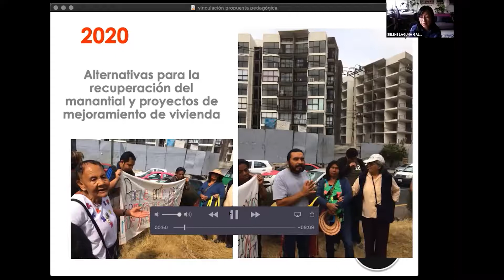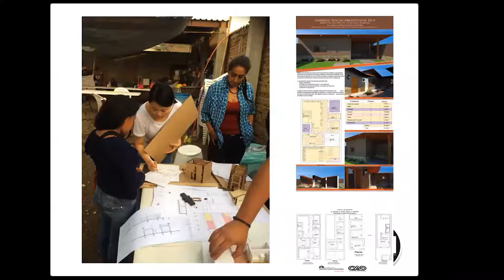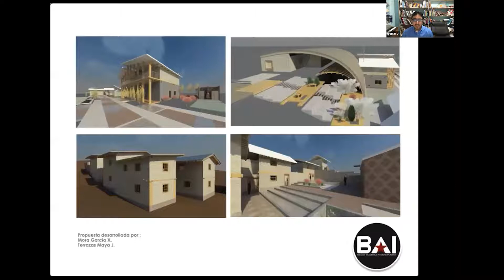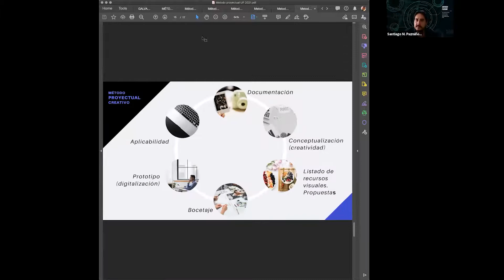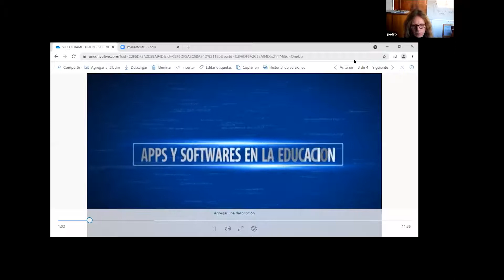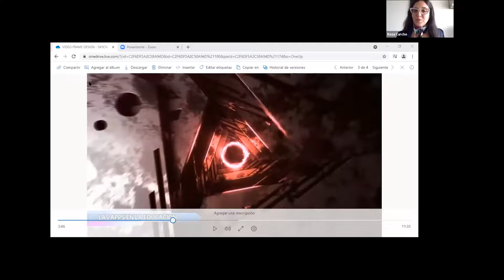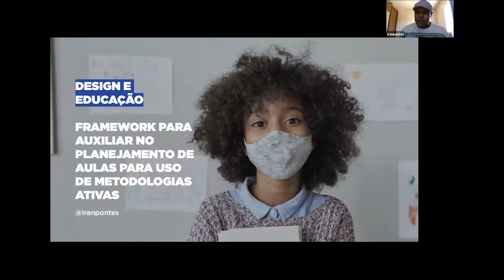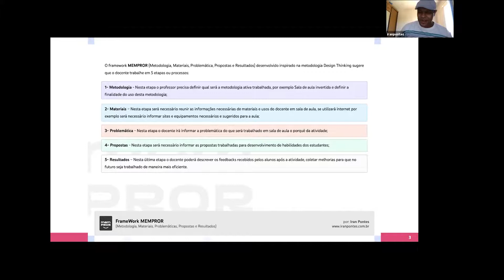Calidad Educativa (A01) | Congreso (Virtual) Lat. de Enseñanza del Diseño 2021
■ Coordina: Rosa Curcho

■ Expositores:

- Sergio Calderón [Universidad Católica Boliviana - Bolivia]

- Juan Pablo Calderón Triana [Universidad Nacional de Colombia - Colombia]

- Genaro Hernández Camacho | Selene Laguna | Celso Valdez Vargas [Universidad Autónoma Metropolitana, unidad Azcapotzalco - México]

- Adolfo Marchesini | Jeronimo Formica [Facultad de Artes y Diseño - Universidad Nacional de Cuyo - Argentina]

- Anh Ngo Thi Thuy [Van Lang University - Vietnam]

- Pedro Orazzi [Universidad Nacional de La Plata - Argentina]

- Santiago Pazmiño [Ceja Pensante - Ecuador]

- Iran Pontes das merces [Design Culture - Brasil]

El Congreso es convocado por el Foro de Escuelas de Diseño, única red formal y de intercambio académico que reúne a más de 360 instituciones de Iberoamérica, y cuenta con el respaldo de un Comité Académico (integrado por miembros del Foro). Su organización constituye la consolidación alcanzada en Latinoamérica por las instituciones educativas adherentes que actúan en el campo del Diseño.

El evento organizado por la Facultad de Diseño y Comunicación de la Universidad de Palermo tiene como finalidad compartir experiencias, planificar acciones conjuntas, plantear temáticas relevantes y concretar proyectos académicos e institucionales destinados a enriquecer la formación de los diseñadores del continente e impactar favorablemente en la calidad del ejercicio profesional de todas las áreas del Diseño y la Comunicación.